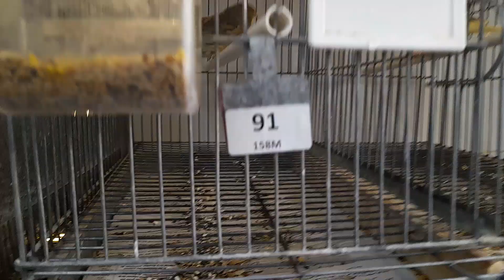حظ موفق للجميع. ازواج 2023 للعرض. آللهم بارك للجميع.